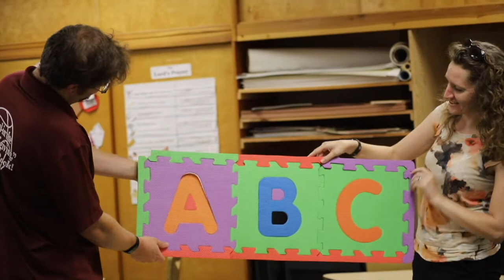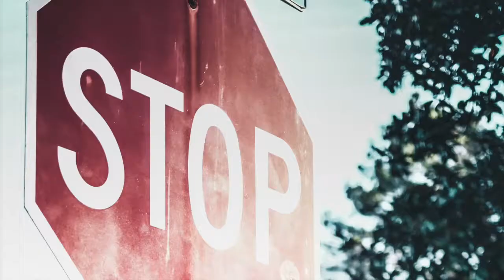"S" | Bible ABCs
Sweet Seahorses! It's that Spectacular time for another Stupendous episode of Bible ABCs to come out! This week, Pastor Greg and Miss Jillian talk all words that begin with "s" including the Bible character Samuel.

So Stop what you're doing, Sit down, and Soak in God's Word in this next episode of Bible ABCs!

Intro Animation Credits:
Nathan Behmlander